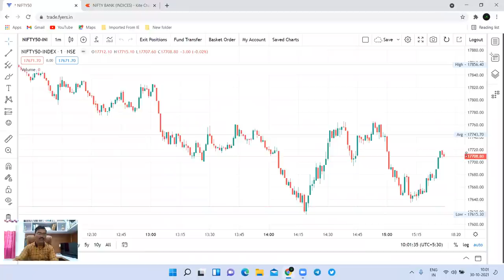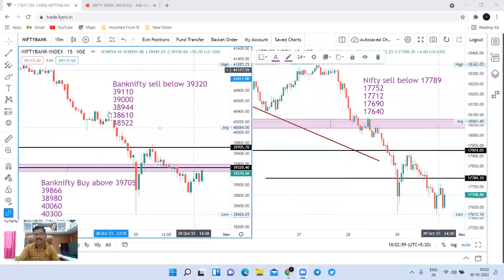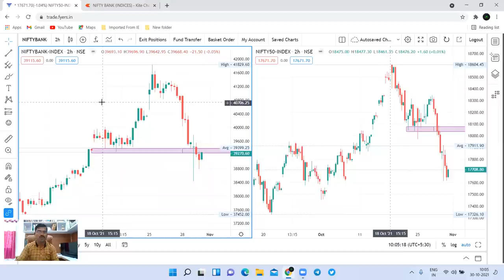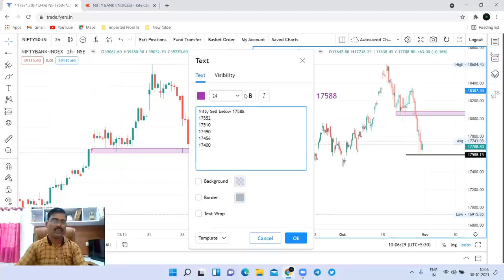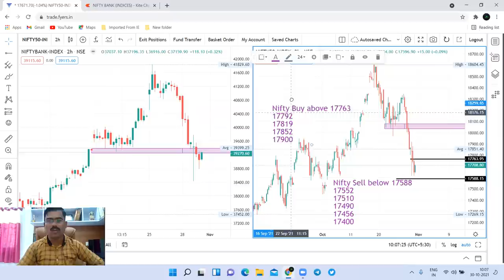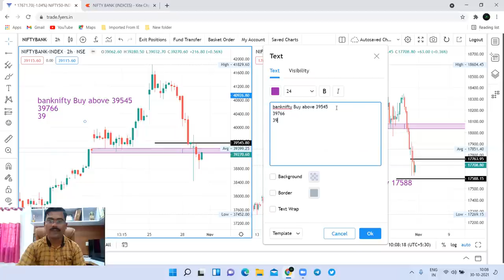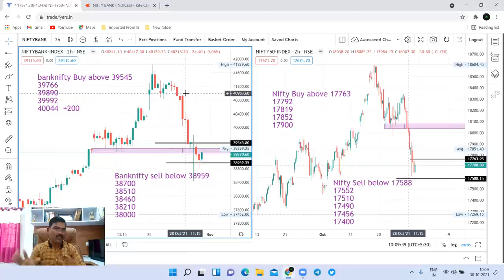01 Nov Nifty & Bank nifty prediction : सोमवारी अजून किती घसरण होणार